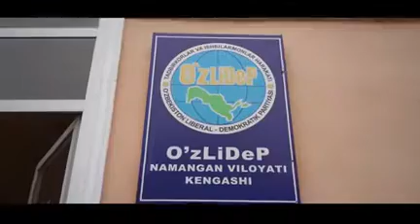Депутатлар масъул идораларнинг масъулиятсизликка йўл қўяётганлигини танқид қилди